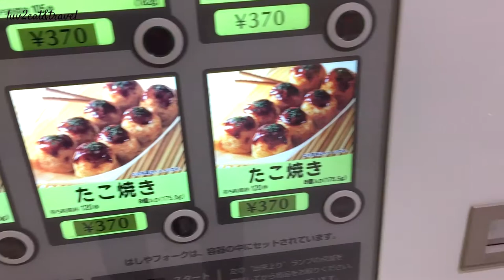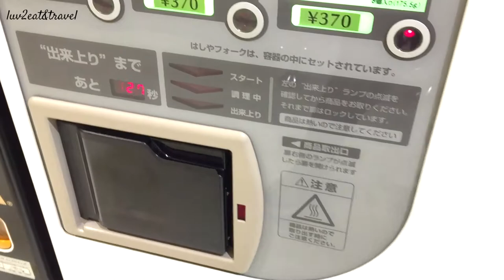Gourmet Twenty Four Hours Vending Machine in Haneda Airport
It fascinate me whenever I finds vending machine. At Haneda airport there's a Gourmet 24 hours vending machine. I had a quick meal and
 a juice before boarding my next flight. Japan has loads of vending machine wherever you go.